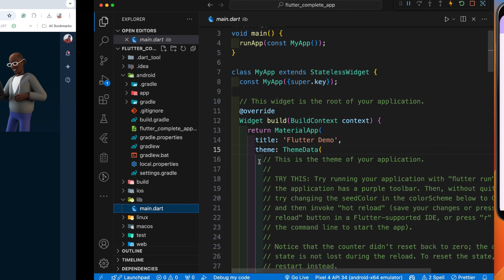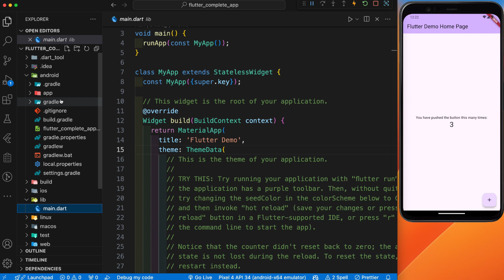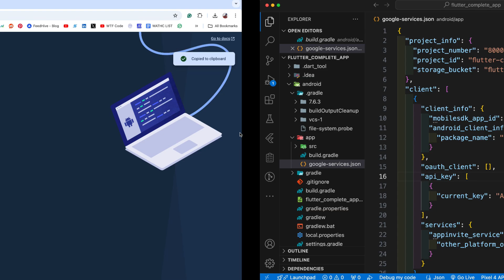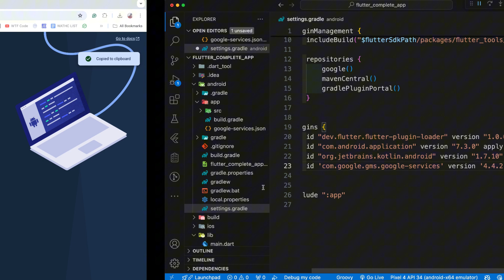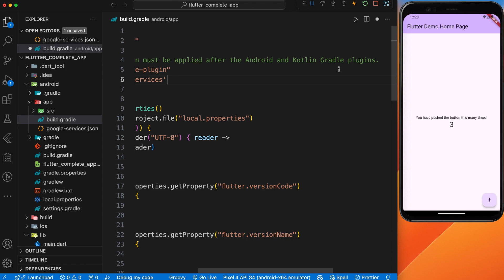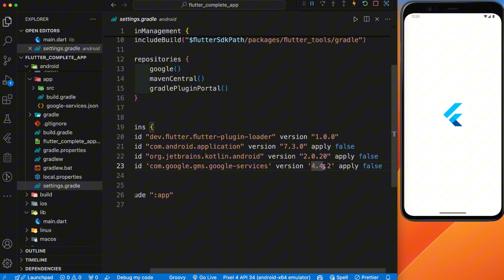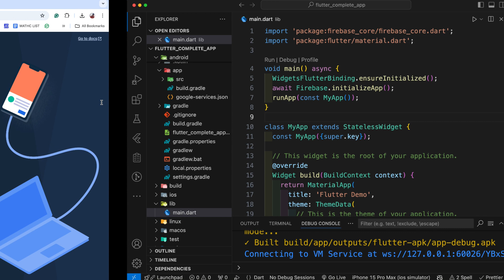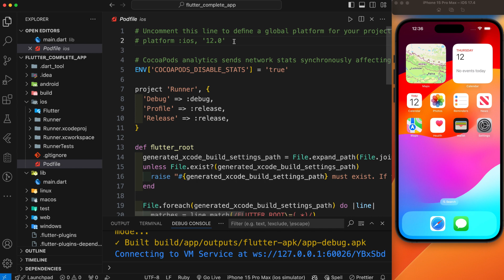Flutter Firebase Setup - (Android & IOS 2025)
In this video, we'll guide you through the complete Flutter Firebase setup for both Android and iOS using Vs Code. You'll learn how to setup Firebase in Flutter from scratch and integrate it with your Flutter app in 2024. Whether you're looking to connect Firebase to your Flutter app on Android or iOS, this tutorial covers all the essential steps, including how to easily add Firebase to your Flutter project. Perfect for beginners and experienced developers alike, this Flutter Firebase setup video will help you get started with Firebase integration and ensure your app is ready for powerful backend functionality

We learn, share, and push each other forward on our journey together. If you have faced any error on any project or by following the tutorial we are trying to help you.